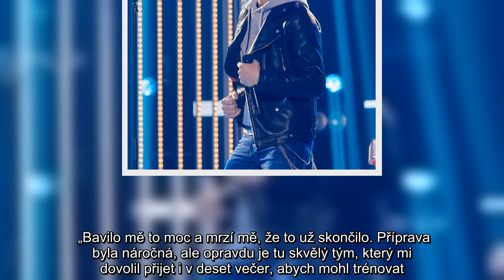Přemek Forejt zpíval ve Tváři Justina Timberlakea a všechny překvapil: Nechte ho příště soutěžit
Super, Masterchef, Tvoje Tvář Má Známý Hlas, Přemek Forejt